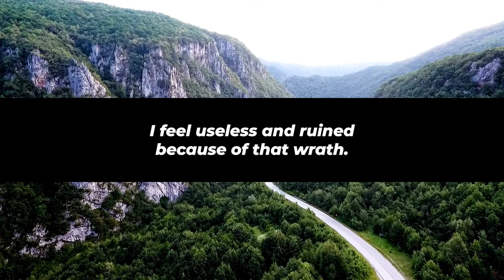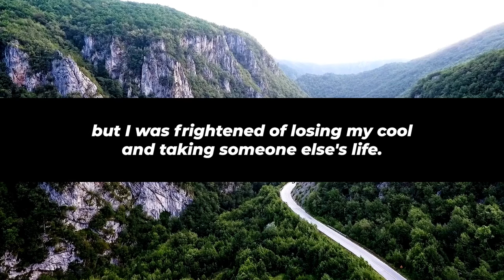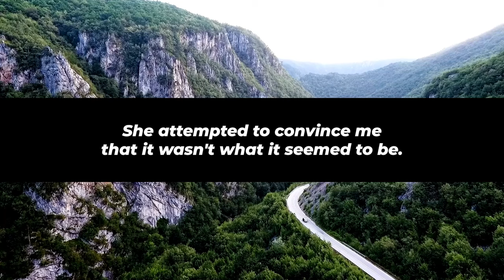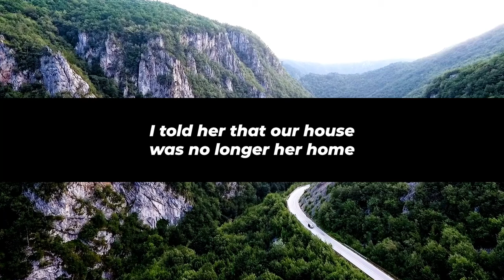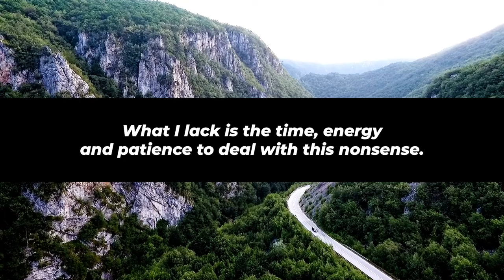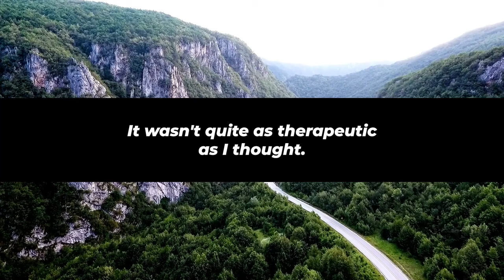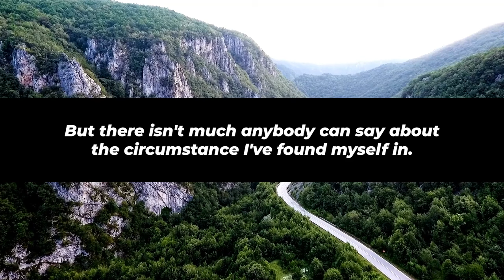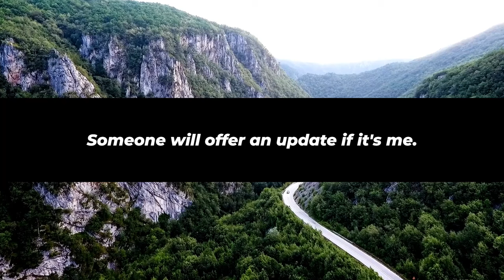Just Discovered My Wife Cheating In Our Marital Bed A Few Hours Ago Part 1